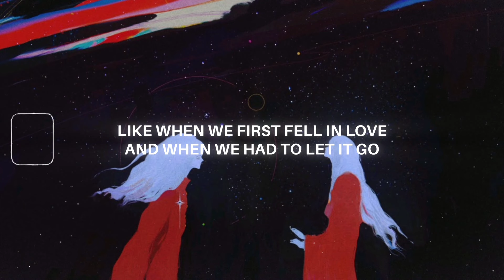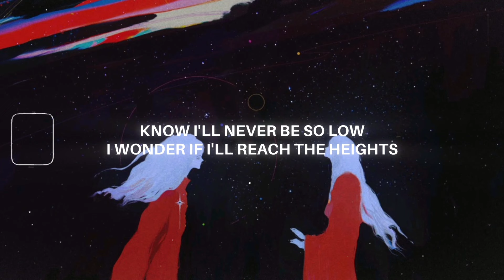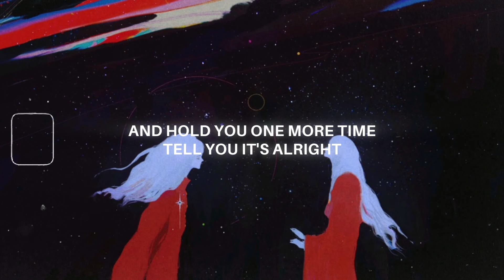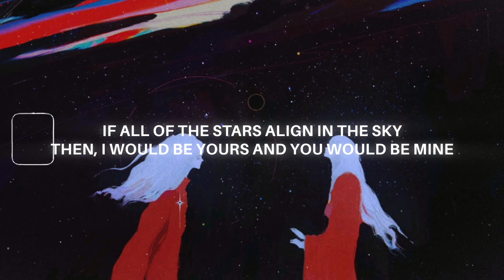Hayd - All of the Stars (Lyrics) "if all of the stars align in the sky"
Lyrics for "all of the stars by hayd":

[Verse 1]
Funny how time moves fast
While other times, it feels so slow
Like when we first fell in love
And when we had to let it go
All that we've done is try
Now all we can do is fold
It doesn't mean that we failed
It only means that now we know

[Chorus]
If all of the stars align in the sky
Then, I would be yours and you would be mine
But not in this life, it's not the right time
It's not you and I
If all of the pieces fell into place
We'd make it all work through time and through space
We know it's too late, know we can't wait
It's better this way

[Verse 2]
Finally, the end's in sight
But wasn't it a hell of a ride?
Know I'll never be so low
I wonder if I'll reach the heights
That only you and I
Had by each other's side
The view we had from outer space
Gone before I blinked my eye

[Bridge]
Wish there was something I could do to make it right
And hold you one more time
Tell you it's alright
Written in the stars, our love falling from the sky
There's no you and I
No, there's no you and I